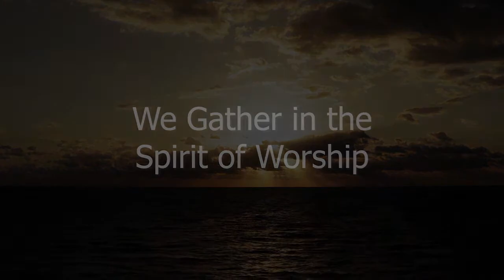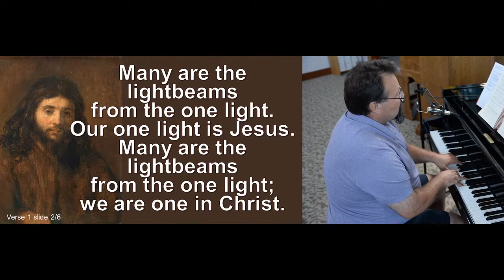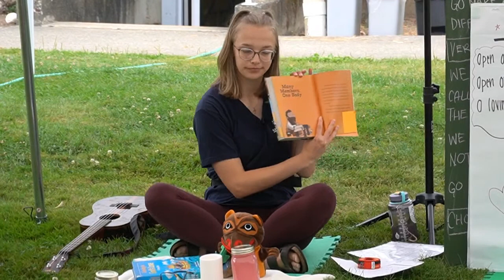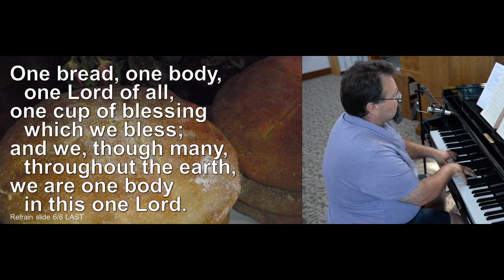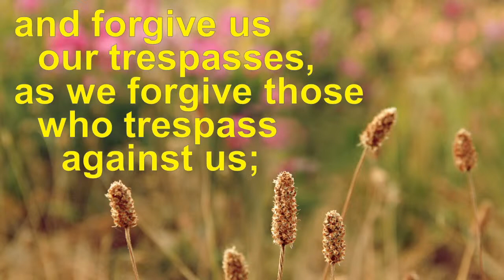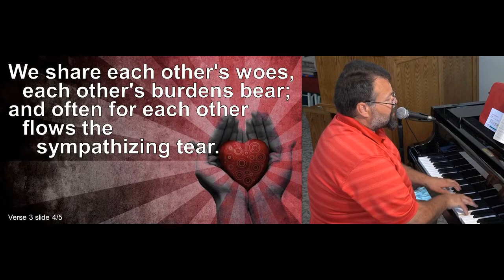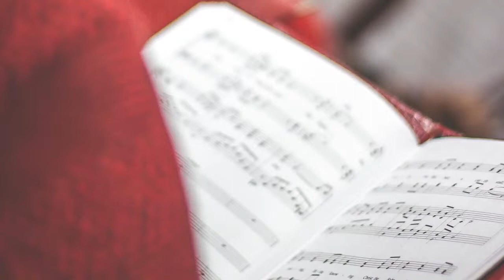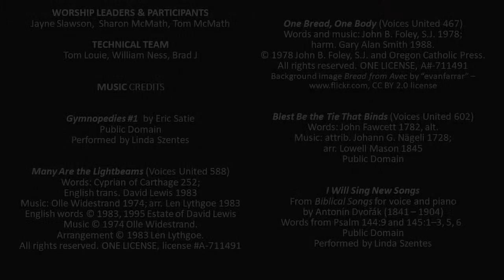UCoL Worship Online - August 23, 2020